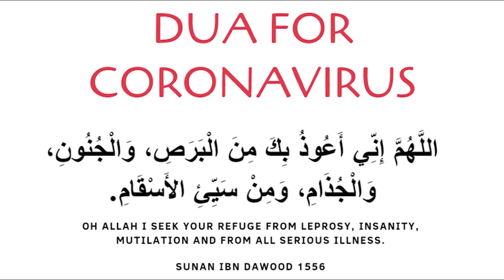Tips on Handling Coronavirus in the Mosjid ll মসজিদে কিভাবে করোনা থেকে নিজেদেরকে রক্ষা করবেন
মসজিদে কিভাবে করোনা ভাইরাস থেকে নিজেদেরকে রক্ষা করবেন তা নিয়ে কয়েকটি টিপস

অনেক জায়গাতেই আস্তে আস্তে লকডাউন কে শিথিল করা হচ্ছে। মসজিদ গুলো আবার খুলে দেওয়া হচ্ছে। ধর্মপ্রাণ মুসল্লিরা নামাজ পড়ার সুযোগ পাচ্ছেন জামাতের সাথে। খেয়াল রাখতে হবে যে আমাদের আগের নরমাল জীবন ছিল ওইটা এখন খুবই different। বর্তমান নরমালে কিভাবে মসজিদে আমাদেরকে নিজেদেরকে সুরক্ষা  রাখা যায় তা নিয়েই এই ভিডিওতে কিছু আলোচনা করা হয়েছে।
প্রথমেই মনে রাখবেন যে মাস্ক পড়ে থাকতে হবে সবসময়। তিন থেকে ছয় ফিট দূরত্ব বজায় রাখতে হবে। বেশি সময় মসজিদের ভেতর থাকা যাবে ন। বাচ্চাদের এই মুহূর্তে মসজিদে না নিলেই ভালো। বয়স্ক যারা high-risk ক্যাটাগরির মধ্যে রয়েছেন তাদেরকে খেয়াল রাখতে হবে। আর যদি আপনি অসুস্থ হন তাহলে কোন অবস্থাতেই মসজিদে যাওয়া যাবেনা।
তাছাড়া মসজিদ কর্তৃপক্ষ যেটা করতে পারেন কিছু ভলেন্টিয়ার ভাইদেরকে রাখতে পারেন ফ্রী মাস্কের ব্যবস্থা করে দিতে পারেন অথবা মাস্ক সবাই পড়ে থাকে ও দিকে নজর দিতে পারেন। মসজিদ প্রত্যেক নামাজের শেষে দিসিনফেক্ট করতে হবে।
আসুন আমরা সবাই নিয়মগুলো মেনে চলি এবং করনা ভাইরাসের সংক্রমণকে এখানে থামিয়ে দেই।